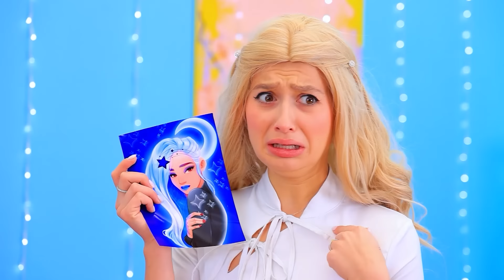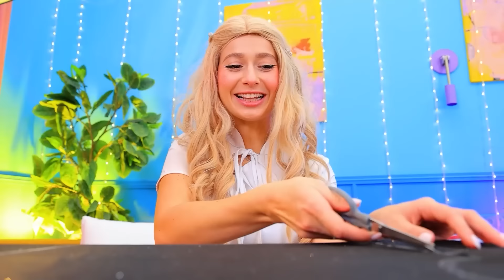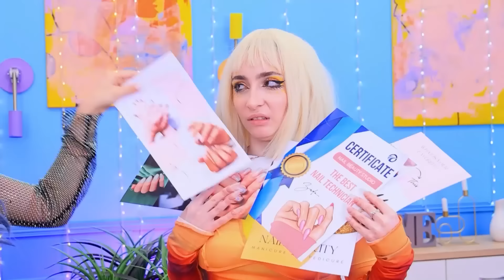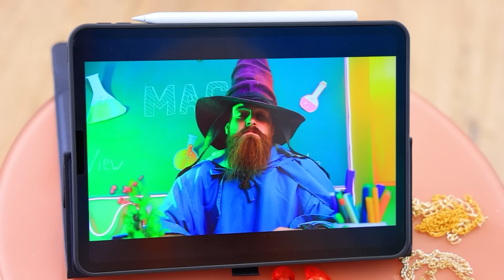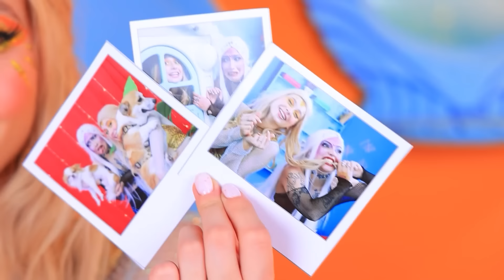¡La Chica Día y la Chica Noche Cambian de Estilo Durante 24 Horas! Buena y Mala Compañera de Cuarto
¡Mamá contra Madrastra! | Activar TODAS las notificaciones